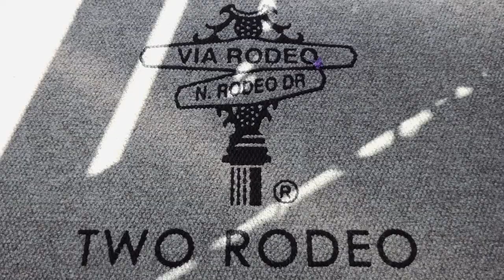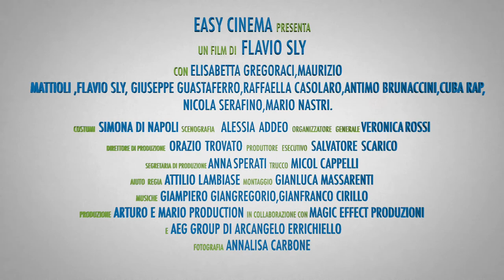Social life il film TRAILER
Flavio Sly  Elisabetta Gregoraci  Maurizio Mattioli